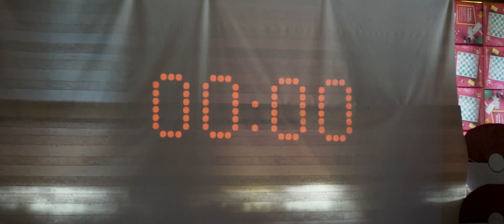SprinCo 201 | Day 1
Day One of SprinCo 2019 was all about you as a human, and we had workshops and trainings to develop skills in our membership that will help them perform better inside and outside of AIESEC. We made some pretty special moments, here's a small look into what it was like!